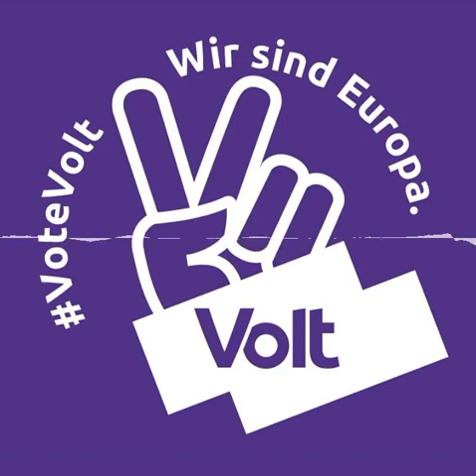Fridays for Future mit Damian Böselager - Jetzt bist Du dran!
Der Podcast von Volt Deutschland mit Caroline Flohr und Paul Loeper. Wir sprechen mit den Gründer*innen, Unterstützer*innen und Bürger*innen über die erste paneuropäische Partei. Was bewegt Europa? Was sollte in der EU anders laufen? Was will Volt verändern? Wöchentlicher Podcast, immer Mittwochs ab 19 Uhr on demand.
Hört rein wenn ihr Lust auf Abenteuer habt und uns auf unserer Reise begleiten wollt.
Themen werden sein, politisches Startup,die Europa Wahl 2019, Gesellschaft, Wirtschaft, Politik und Kultur, Wissenschaft, Feminismus, Medien, Europäische Geschichte, Digitalisierung, Klimawandel, Mobilität, Reisen